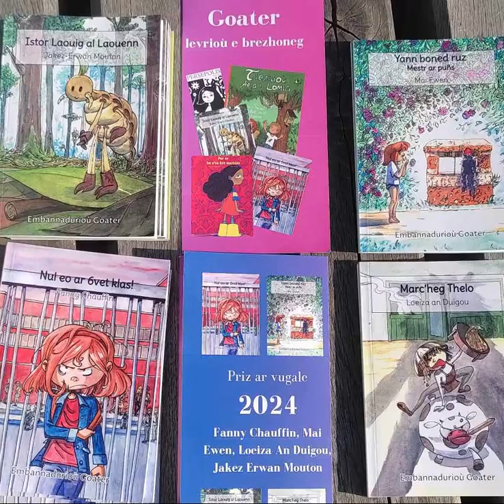Priz ar vugale 2024-2025 : peder enrolladenn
Un tañva eus al labour vrav kaset gant Féa ha Heklev evit lakaat ar pevar levrig evit ar vugale de2/cm2 da zizoleiñ istorioù nevez :
1- Laouenn al laou gant Jakez Erwann Mouton
2- Ar marc'heg Thelo gant Loeiza an Duigou
3- Yann Boned ruz gant Mai Ewen
4- Nul eo ar 6vet klas gant Fanny Chauffin
Embannet gant Goater.
Enrollet gant Heklev (mouezh Yann Herle Gourves) ha fea (
Evit lakaat ho klasad da gemer perzh, kit e darempred gant afea@laposte .net pe Goater
Enrolladennoù da adkavout war :
Evit kemer perzh e priz ar Vugale : koumanantiñ al levrioù digant Goater, lenn ha selaou gant ar c'hlasad ar pevar levrig, ha votiñ fin miz Even 2025, gallout a rit pediñ ar pevar skrivagner en ho klasad evit komz diwar benn danvez al levr, atelieroù skrivañ...